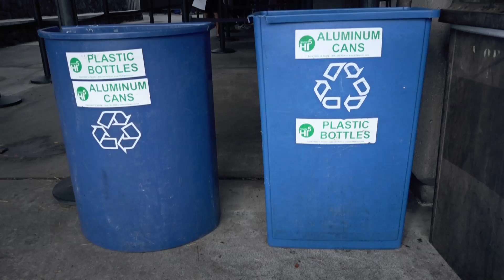ETIA & RACE FOR WATER are acting together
Biogreen Pyrolysis technology has been chosen by Foundation RACE FOR WATER to transform plastic into energy in Island and coasting cities